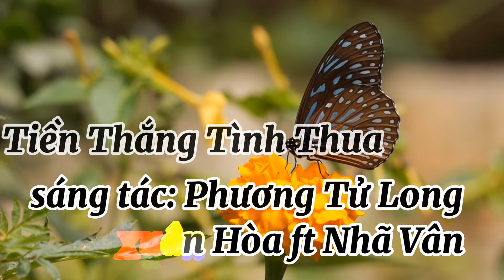Tiền Thắng Tình Thua Nghe Đau Tim ✅ Xuân Hòa & Nhã Vân 2Giọng Ca Gây Thương Nhớ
❤Chào mừng mọi người đến với kênh âm nhạc của ca sĩ Nhã Vân
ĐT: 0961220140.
Vui lòng không sao chép, re-upload dưới mọi hình thức.nhacbolero nhactrutinh nhacduongpho giongcadedoi xuanhoa @nhavanofficial @TVEntertainment-Nhavan